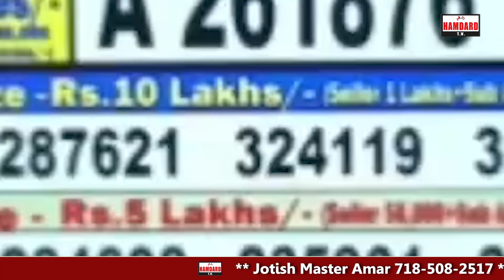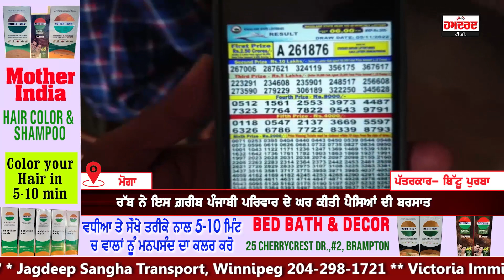ਰੱਬ ਨੇ ਗ਼ਰੀਬ ਪੰਜਾਬੀ ਪਰਿਵਾਰ ਕੀਤੀ ਨੋਟਾਂ ਦੀ ਬਰਸਾਤ, ਗ਼ਰੀਬੀ ਨਾਲ ਜੂਝ ਰਹੇ ਪਰਿਵਾਰ 'ਤੇ ਚੜ੍ਹਿਆ ਸੀ 5 ਲੱਖ ਦਾ ਕਰਜ਼ਾ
ਰੱਬ ਨੇ ਗ਼ਰੀਬ ਪੰਜਾਬੀ ਪਰਿਵਾਰ ਕੀਤੀ ਨੋਟਾਂ ਦੀ ਬਰਸਾਤ
ਨਿਕਲੀ ਢਾਈ ਕਰੋੜ ਦੀ ਲਾਟਰੀ, ਸਾਂਭੀ ਨਹੀਂ ਜਾ ਰਹੀ ਖ਼ੁਸ਼ੀ
ਗ਼ਰੀਬੀ ਨਾਲ ਜੂਝ ਰਹੇ ਪਰਿਵਾਰ 'ਤੇ ਚੜ੍ਹਿਆ ਸੀ 5 ਲੱਖ ਦਾ ਕਰਜ਼ਾ